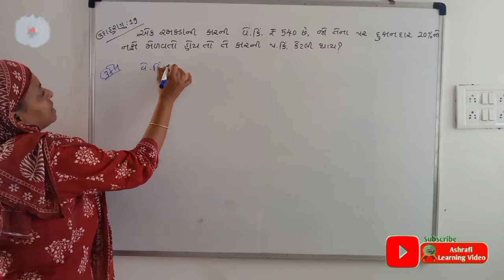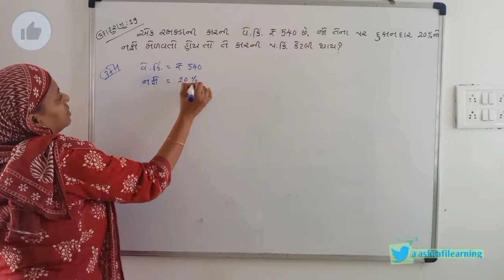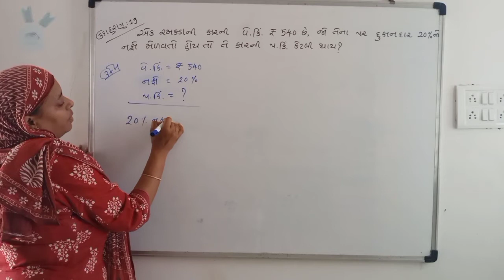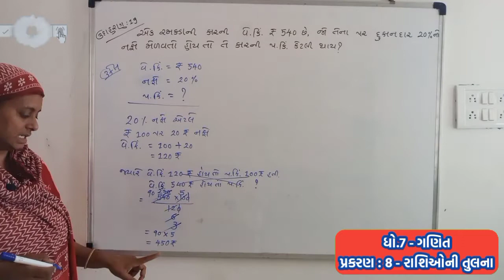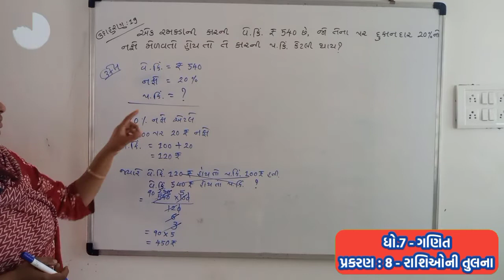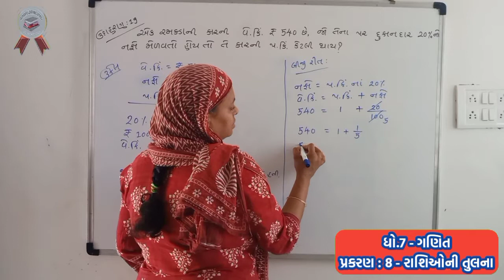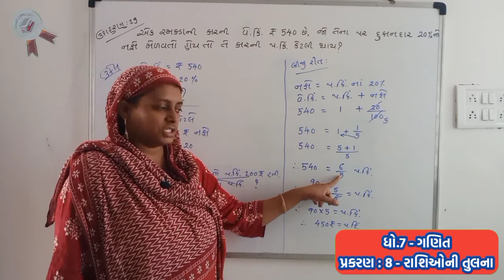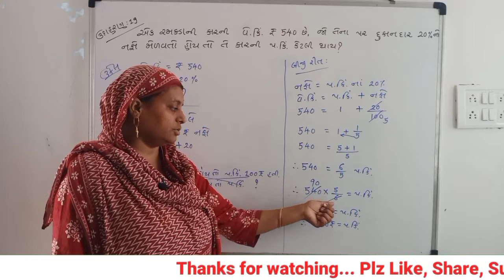Rashi O Ni Tulna // Maths std 7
Rashi O Ni Tulna Maths std 7 Maths in gujarati gseb syllabus NCERT solutions